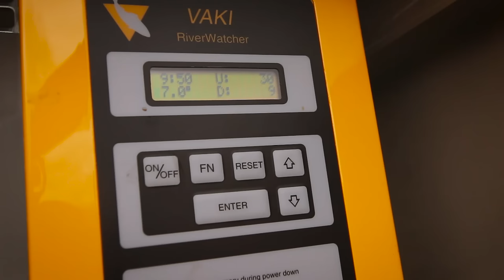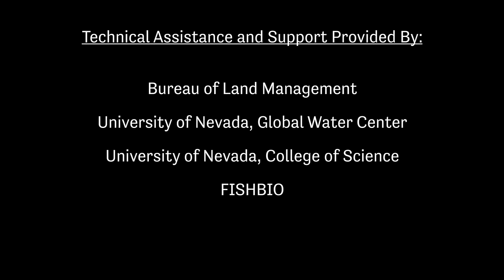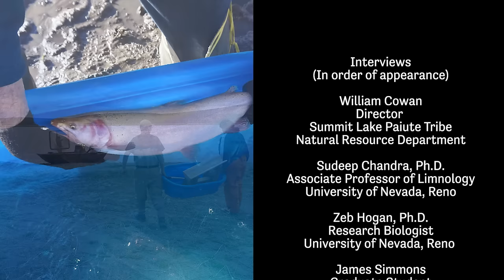Fish of the People: Lahontan Cutthroat Trout at Summit Lake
For generations, the SummitLakePaiute Tribe has been managing and counting Lahontan Cutthroat Trout, an endangered species of trout, at Summit Lake in the GreatBasin. Here is a little glimpse into the science the tribe has implemented to study and conserve LahontanCutthroatTrout.